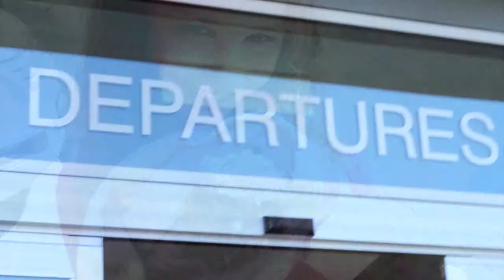Great Horned Owl Release in Kimberley, BC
We think these two great horned owls had fallen from their nest when it broke apart in a windstorm in the spring when they were very young. They  were suffering from severe parasite infections. They were sent to O.W.L in Delta, BC to heal and learn how to be owls with a surrogate mother.  They were returned this fall (thank you O.W.L and Pacific Coastal Airlines!)  What an experience it was to release strong healthy juvenile owls back to where we found them. Please send good thoughts their way!